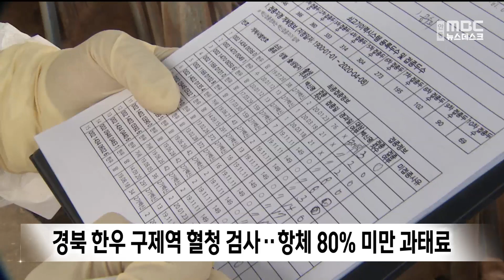경북 한우 구제역 혈청 검사.. 항체 80% 미만 과태료 / 안동MBC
2023/08/01 10:28:12    작성자 : 이도은

지난 5월 충북 청주 등에서 구제역이
발생함에 따라 충북과 인접한 봉화 등
경북 지역에서 오늘부터 연말까지
구제역 혈청 예찰 사업을 실시합니다.
◀ＥＮＤ▶

대상은 소 50두 이상을 키우는 전업농가로,
항체 양성률이 80% 미만일 경우,
1천만 원 이하의 과태료를 부과하고
보강 접종 등을 진행합니다.

경북에서 이번 검사대상 농가는 모두
3천5백여 농가로,
농가 당 16두의 시료를 채취해
총 5만 6천여 두를 검사할 계획입니다.